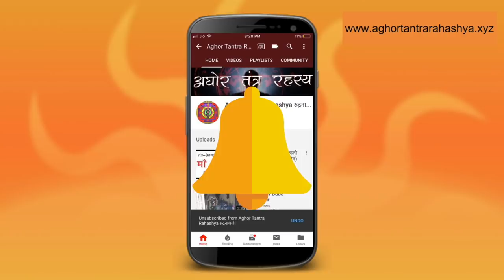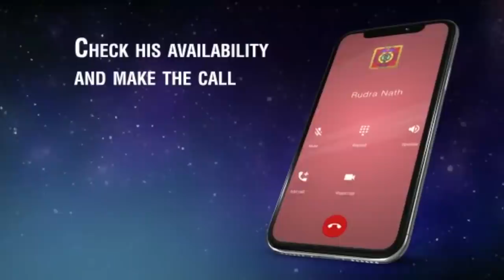१ बार बोलने से हो जाता है दसों दिशाओं का बंधन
ये मंत्र गुप्त विधनो में आता है। इस मंत्र को पड़ने मात्र से दस दिशा में ठहरे हुई भूत प्रेत और जादू भाग खड़े होते हैं।
Alakh Aadesh!